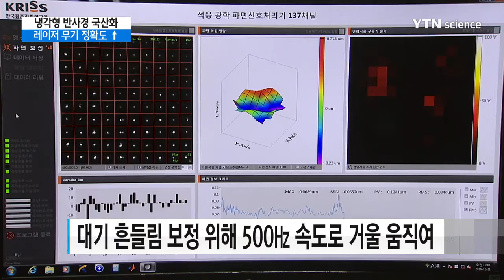우리 기술로 '레이저 무기용 첨단 반사경' 개발